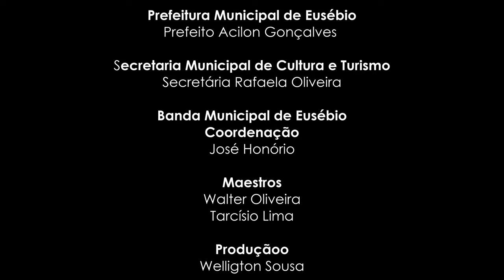Noël | Banda Municipal de Eusébio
Em clima de natal, a Banda Municipal de Eusébio toca "Noël", arranjo de Dominique Wyckhuys, um pot-pourri com músicas clássicas natalinas
Participação Especial
Glória Gomes (Clarinete)
Mônica Martins (Clarinete)
Sophia Kwiatkowski (RS) (Fagote)
Fábio Marques (Sax Soprano)
Carla Simas (SC) (Sax Barítono)
Cássia Alves (Voz)
Maria Di Maria (Voz)
Regiane Brindeiro (Voz)
João Victor (Voz)
Wilame Mendes (Voz)
Realização
Banda de Música de Eusébio